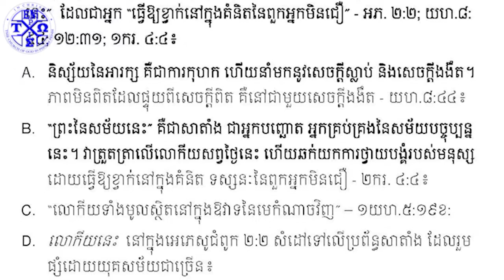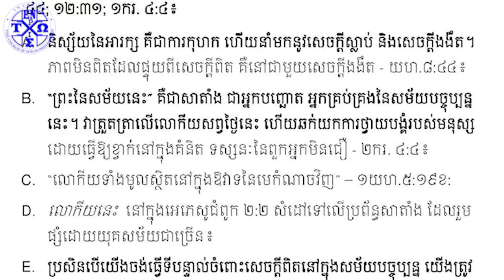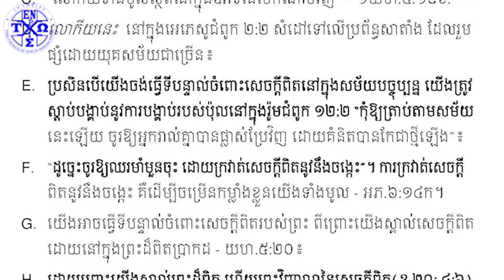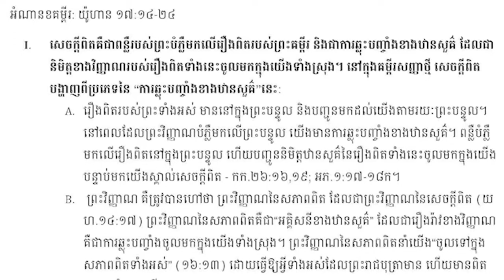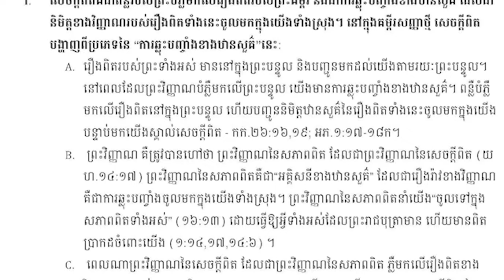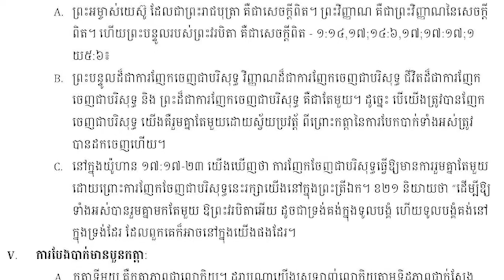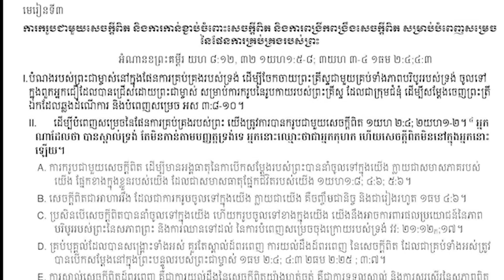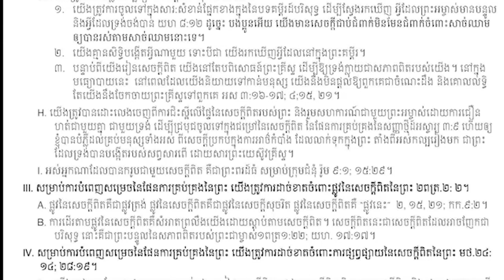ប្រជុំអនឡាញវគ្គទី ១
មេរៀនទី១ ការស្គាល់សេចក្ដីពិត ការដាច់ខាតចំពោះសេចក្ដីពិត និងការកាន់ភ្ជាប់ភាពដាច់ខាតនៃសេចក្ដីពិត ហើយធ្វើទីបន្ទាល់ពីសេចក្ដីពិតនៅក្នុងលោកីយ៍ដ៏អាក្រក់សព្ទថ្ងៃនេះ។

មេរៀនទី២
ត្រូវបានញែកចេញជាបរិសុទ្ធដោយសេចក្ដីពិត ដើម្បីចេញពីខ្លួនឯង
និងចូលទៅក្នុងព្រះត្រីឯកសម្រាប់រួមគ្នាតែមួយ

មេរៀនទី៣
ការករូបជាមួយសេចក្ដីពិត និងការកាន់ខ្ជាប់ចំពោះសេចក្ដីពិត និងការពង្រីកពង្រឹងសេចក្ដីពិត សម្រាប់បំពេញសម្រេចនៃផែនការគ្រប់គ្រងរបស់ព្រះ